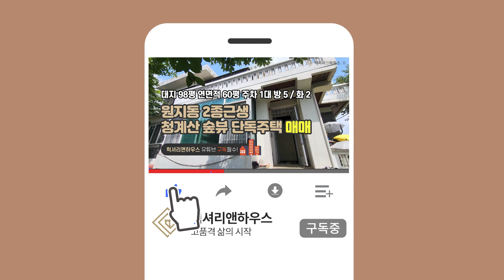[매물번호 : LX-29530] 제목 : 청계산의 숲뷰를 만킥할 수 있는 원지동 2종근생 단독주택 매매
소재지 : 서울 서초구 원지동
면적 : 대지 324m2(98평), 연면적 198.28m2(60평)
중개대상물종류 : 단독주택(제2종근린생활시설)
총 층수 : 지하1층~지상2층
입주가능일 : 22년 10월 01일 이후
방수 및 욕실수 : 방5/화2
사용승인일 : 2005년 10월 25일
주차대수 : 옥외 1대
관리비 : 개별사용량
방향 : 거실기준 남향
거래형태 : 매매
가격 : 33억5,000만원

-제2종근린생활로 되어 있어 가구수에 포함되지 않음
-청계산과 푸르름을 만킥할 수 있음
-주변 맛집 인프라로 카페,음식점으로 활용 가능
-신분당 청계산입구역 있어 교통 편리
-신축가능
-지하 1층 창고
-1층 방2,화1,주방,거실,주방쪽작은방1
-2층 방3,화1,거실,테라스
-자세한 사항은 문의 주세요 ^^

인천송도점 _ 인천광역시 연수구 송도동 30-4 송도센트로드 비동 1607호 지16
법인명 : 럭셔리앤하우스 부동산중개(주) │ 대표 : 유혜정